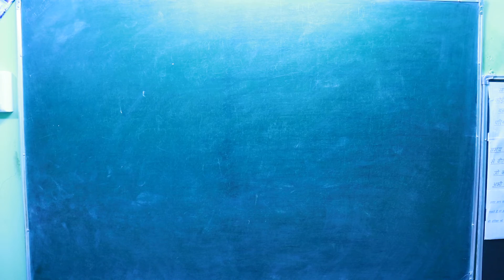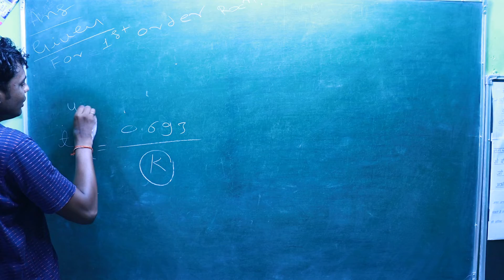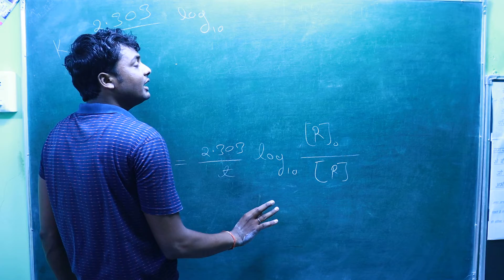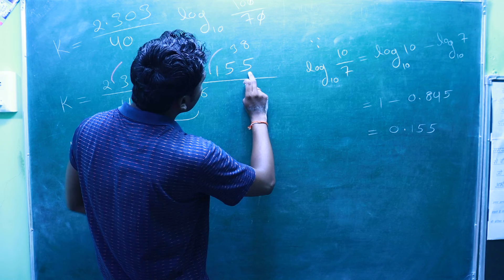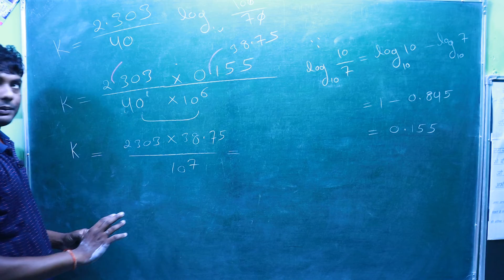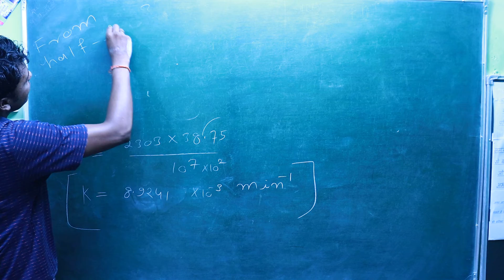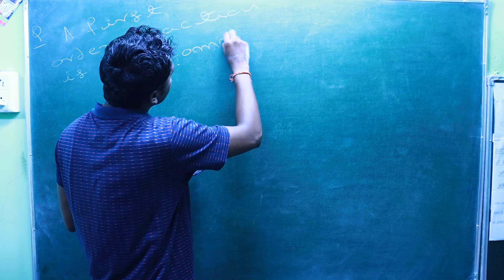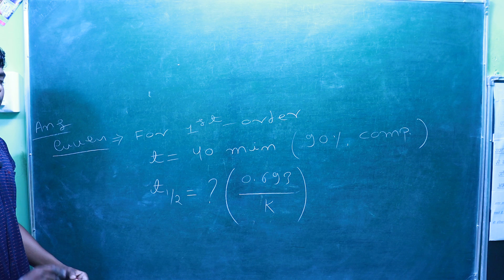CHEMICAL KINETIC PART-56 NUMERICALS.../12/CBSE/NCERT/NEET/IIT-JEE+OTHERS